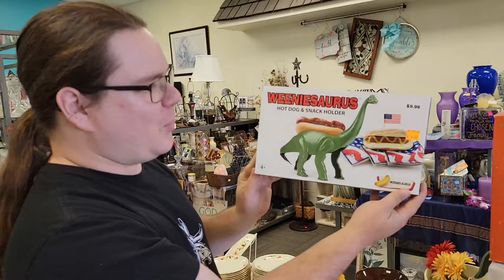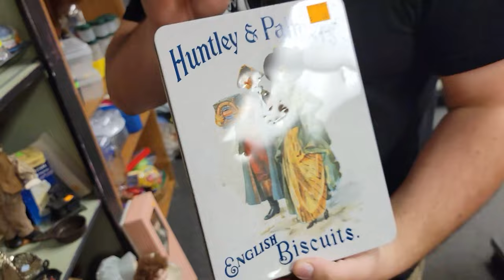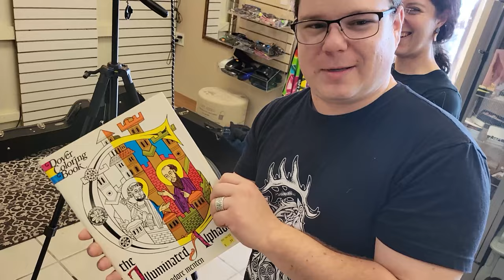FIG FOR A KISS | THRIFT & PLAY at Nine Lives Thrift Store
🎶😺☘️ Lehigh Valley Irish folk band Fig For A Kiss stopped into the store for the first edition of THRIFT & PLAY at Nine Lives Thrift Store! Wearing clothes from the racks and decorating the set with treasures from the shelves, watch them play through an energetic 3-song set! Learn more about the band and their upcoming gigs

🎥 by Molten Metal Media

FOLLOW Nine Lives Thrift Store
(201 N. 3rd Street, Coopersburg, PA)